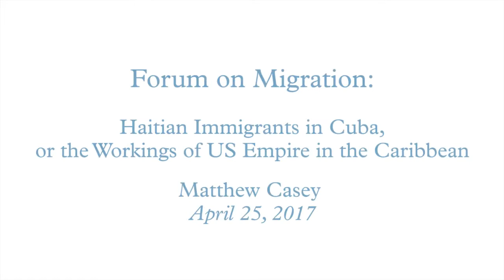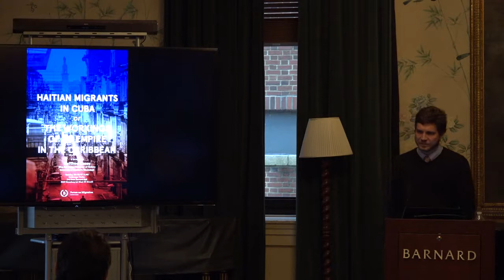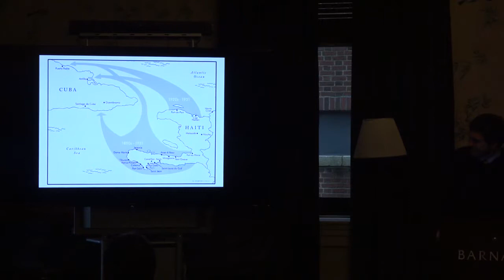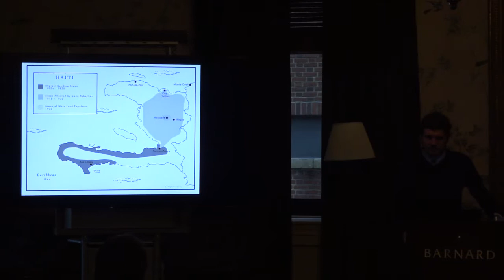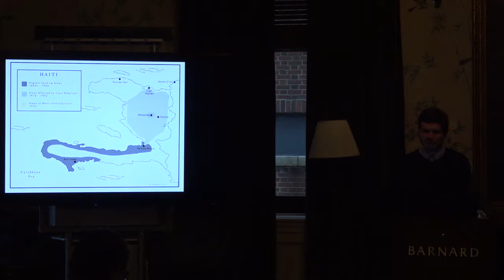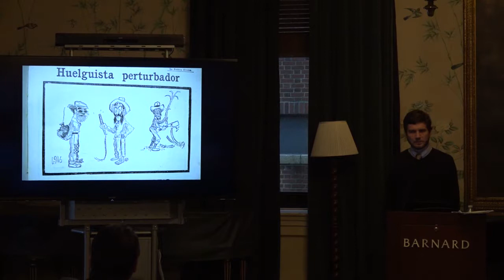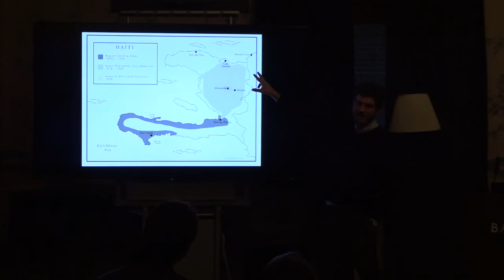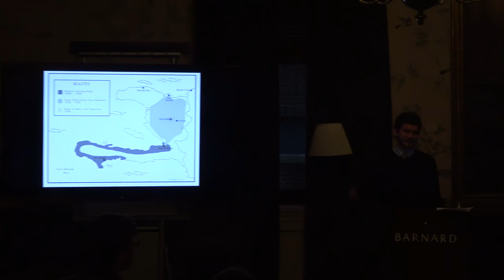Haitian Migrants in Cuba, or the Workings of US Empire in the Caribbean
Matthew Casey
Nina Bell Suggs Professor of History
University of Southern Mississippi

Matthew Casey presents from his new book Empire’s Guest Workers: Haitian Migrants in Cuba during the Age of US Occupation, which uses the on-the-ground experiences of Haitian migrants in Cuba to understand how the daily actions of seemingly powerless individuals shaped larger processes of US imperialism, economic penetration, race-making and shifts in global migration policies.

Forum on Migration
Barnard College